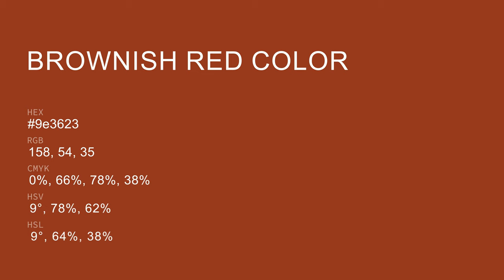Brownish Red color 9e3623 hex color - Brown color - Cool color 9e3623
What color is Brownish Red ? 9e3623 hex color - Brown color - Cool color 9e3623

Hex 9e3623 Color Code is also known as Brownish Red color.